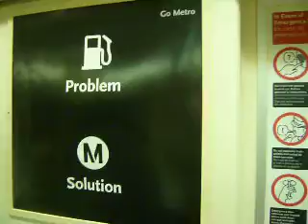Closing the doors on Pershing Square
Here we are on a 6 car Red Line train to Union Station.  Here, we are departing Pershing Square.  The next station is Civic Center, followed by the last station, Union Station.  If you have any questions about the video, feel free to message me.  Comments are welcome.  The video was taken on December 10th, 2008.